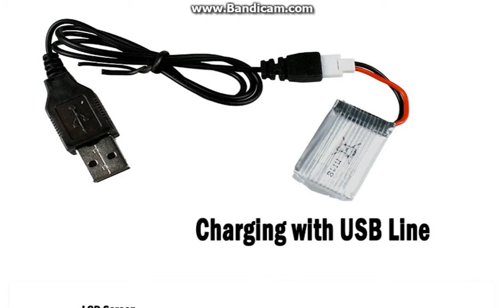X6 RC Quadcopter Drone Like Hubsan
Features:
    Remote Control,Shatter Resistant

Type:
    Helicopter

State of Assembly:
    Ready-to-Go

Action Time:
    8 minutes

Brand Name:
    FY

Warning:
    No

Age Range:
    Grownups, 14 years old

Remote Control:
    Yes

Motor:
    Brush Motor

Controller Mode:
    MODE2

Dimensions:
    8x8x3.5CM

Controller Battery:
    AAA Battery

Remote Distance:
    50-80 Meters

Charging Time:
    40 minutes

Material:
    Metal,Plastic

Power Source:
    Electric

Charging Voltage:
    3.7V

Plugs Type:
    USB

Control Channels:
    4 Channels

Model Number:
    FY310